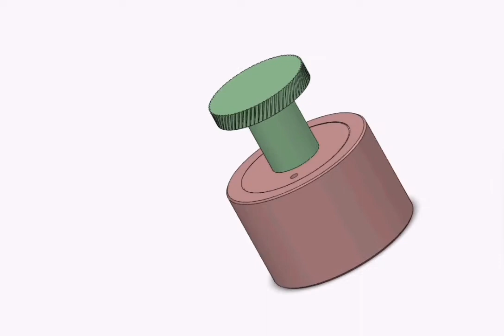10-Single-motion turning kinematic pair with a ball step bearing.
Education.
Single-motion turning kinematic pair with a ball step bearing.
Link 1, rotating about axis y-y,
has a flat end face b which rests on ball a.
The ball has some freedom of movement in socket c in link 2.
links 1 and 2 accomplish a single turning motion about common axis y-y.